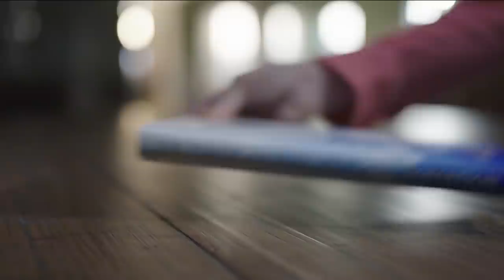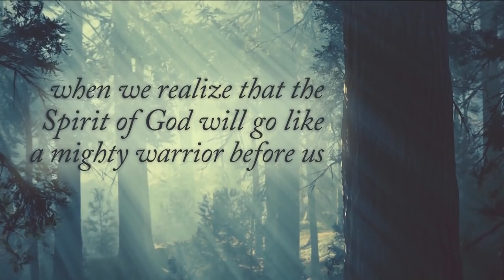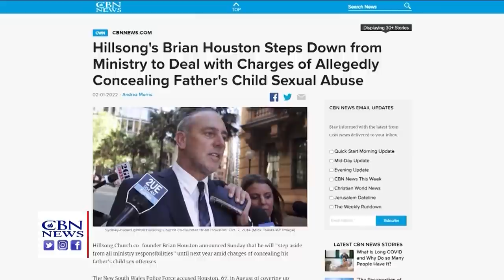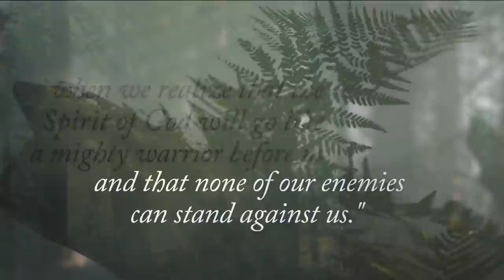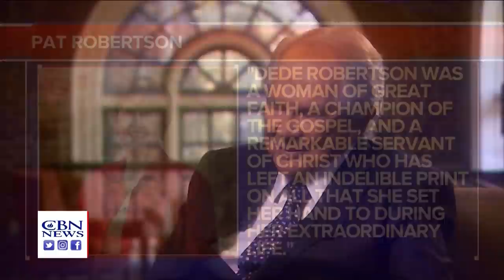Christian World News - Escaping a War Zone - April 22, 2022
A family hid for six weeks before being rescued from a city occupied by the Russians.